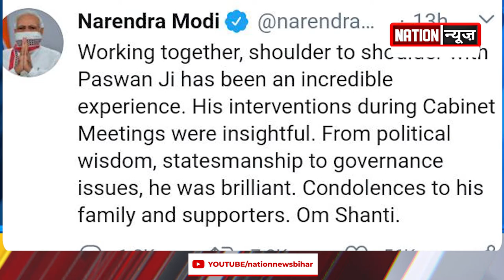चिराग को अपनी बहनों से इतना घृणा क्यों